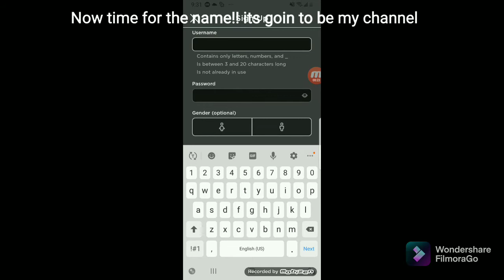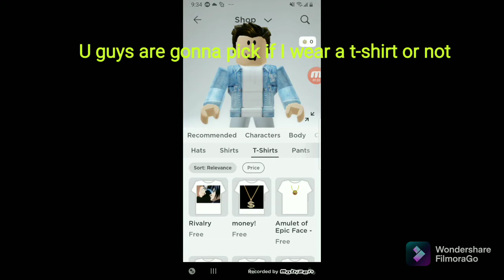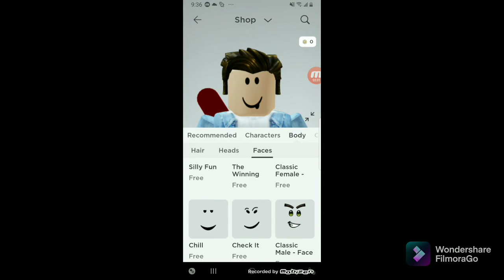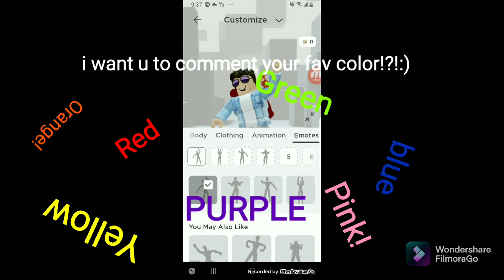New Roblox account Pt.1(changing the avatar)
I'm sorry it was so short I didn't realize until editing